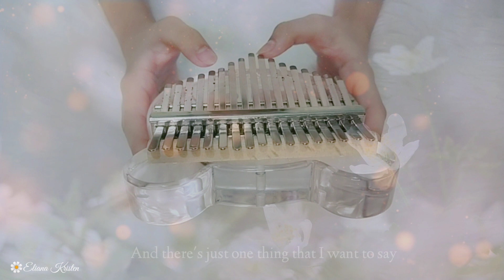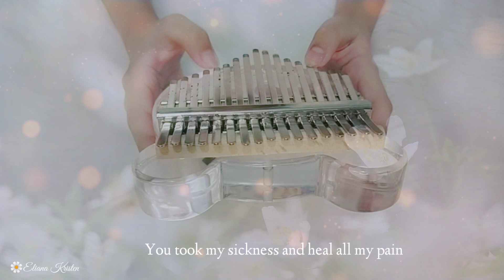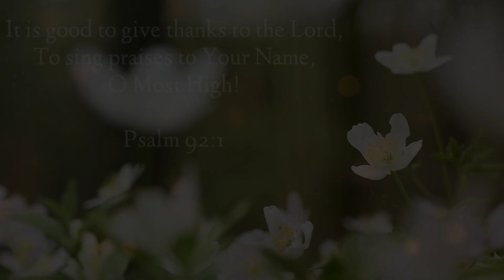Thank You Lord | Don Moen | Kalimba Cover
Music: Thank You Lord |Don Moen | Kalimba Cover
Ktab Credits to Kuya Gamz Kalimba🥰
PSALM 92:1-2
It is good to praise the Lord and make music to your name, O Most High, proclaiming Your love in the morning and Your faithfulness at night.

I have so much to be thankful for, Lord!

𝑯𝒊! 𝑰 𝒂𝒎 𝒂𝒏 11-𝒚𝒆𝒂𝒓 𝒐𝒍𝒅 𝒚𝒐𝒖𝒏𝒈 𝒍𝒂𝒅𝒚 𝒑𝒍𝒂𝒚𝒊𝒏𝒈 𝑲𝒂𝒍𝒊𝒎𝒃𝒂. 𝑰 𝒍𝒐𝒗𝒆 𝒕𝒐 𝒍𝒆𝒂𝒓𝒏 𝒂𝒏𝒅 𝒑𝒍𝒂𝒚 𝒐𝒕𝒉𝒆𝒓 𝒎𝒖𝒔𝒊𝒄𝒂𝒍 𝒊𝒏𝒔𝒕𝒓𝒖𝒎𝒆𝒏𝒕𝒔 𝒂𝒏𝒅 𝒊𝒏𝒔𝒑𝒊𝒓𝒆 𝒐𝒕𝒉𝒆𝒓𝒔 𝒇𝒐𝒓 𝑮𝒐𝒅❜𝒔 𝒈𝒍𝒐𝒓𝒚. 𝑰 𝒉𝒐𝒑𝒆 𝒚𝒐𝒖❜𝒍𝒍 𝒂𝒑𝒑𝒓𝒆𝒄𝒊𝒂𝒕𝒆 𝒎𝒚 𝒄𝒐𝒗𝒆𝒓𝒔.